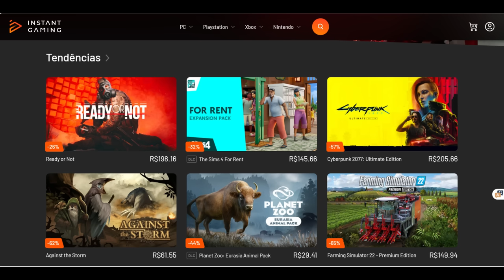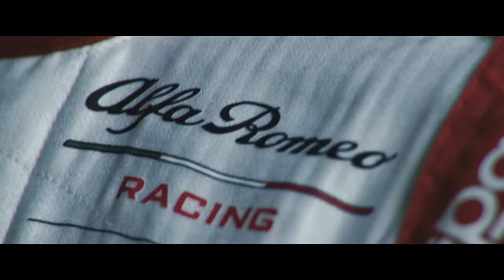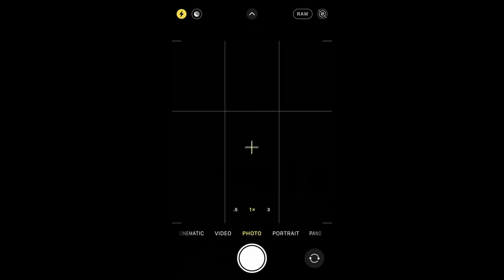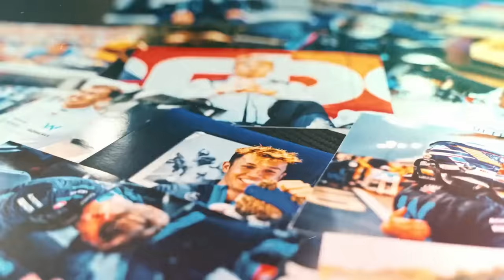WILLIAMS E RED BULL SAEM NA FRENTE EM GUERR4 DE 2024 / SAUBER ANUNCIA NOVO NOME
Sergio Milani
@scuderiamilani (Twitter)

João 3:16

00:00 - Introdução
00:14 - Ayrton Senna uma jornada interativa e MAIS
00:37 - Sauber anuncia nome para os 2 ultimos anos
02:49 - Guerra de desenvolvimento
03:32 - Williams a frente de todos
04:37 - Red Bull com larga vantagem no desenvolvimento
05:23 - Ferrari com boa expectativa de ganho
06:28 - Mercedes com mais dificuldades
07:48 - Todos os olhos na McLaren
08:51 - Bagunça no meio de pelotão